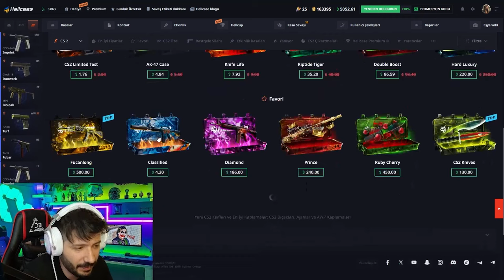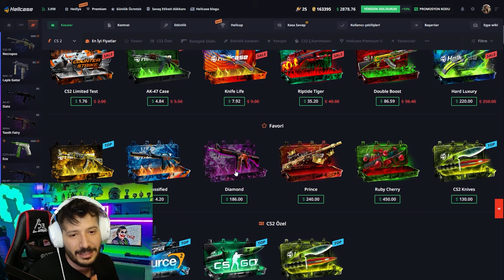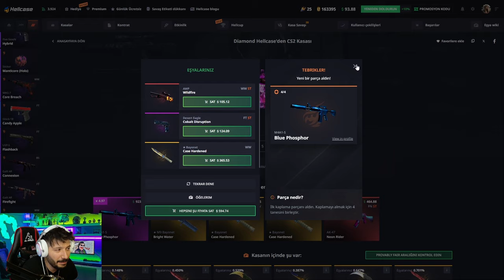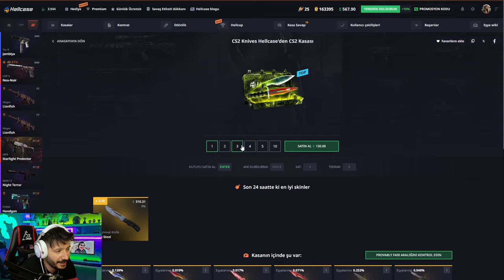SECRET CODE İLE UPGRADE TAKTİĞİ YAPTIK Hellcase Promo Code giveaways